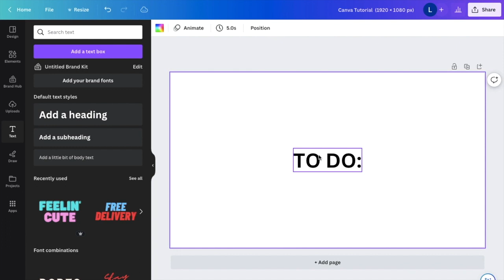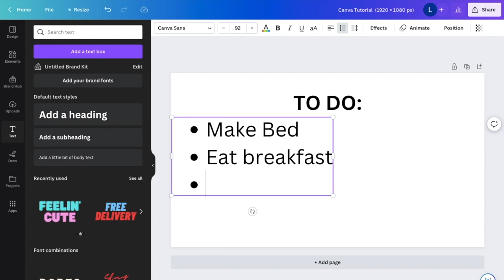How To List Text In Canva | Canva Tutorial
To create a list in Canva, you can follow these simple steps:

Select the text box where you want to create a list by clicking on it.

You should see a bounding box around the text.

Type in the text you want to include in the list, and hit "Enter" after each item to create a new line.

Highlight the first item in the list by clicking and dragging over it.

In the top toolbar, click on the "Bullets" icon to apply bullet points to the selected item.

You can choose from a variety of bullet point styles. Repeat step 4 for each item in the list.

If you want to create a numbered list instead of a bulleted list, click on the "Numbers" icon in the top toolbar instead of the "Bullets" icon.

You can further adjust the font style, size, and color from the same toolbar.

Once you're done formatting your list, you can click outside the text box to save your changes.

That's it! You have now learned how to create a list in Canva